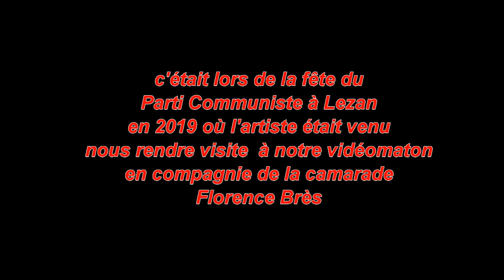HK à Lezan 2019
En cette journée de rassemblement pour les libertés et contre les idées d’extrême droite, je voudrais partager le souvenir d’un moment passé avec Kaddour Hadadi le chanteur du Groupe HK et les Saltimbanks.
Un artiste engagé qui nous a fait l’amitié de participer au Vidéomaton que nous avions organisé avec ma camarade Florence Brès à la fête du Parti Communiste de Lézan en 2019.
Découvrez aussi sa chanson « Une petite musique » qui correspond très bien à cette journée.